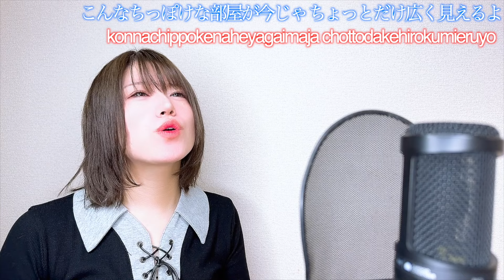【まもって守護月天OP】さぁ歌ってみた【アニソン】anime song cover はるかす Harukas【mamotteshugogetten】SURFACE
久々のコスプレなし❤︎

MIX*けにぃさん
お歌＆動画*はるかす

※音源と映像は別撮りです。
音源を先に仕上げてからそれに合わせてコスプレをして撮影しています！
基本加工済みですので苦手な方は注意！

サブチャン→   / @harusabu